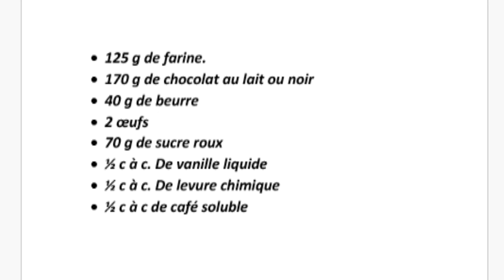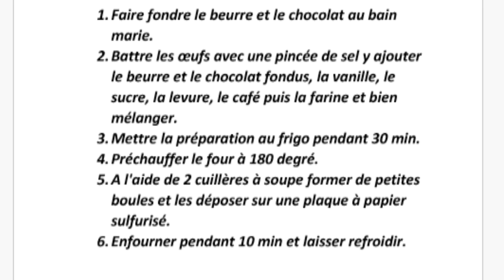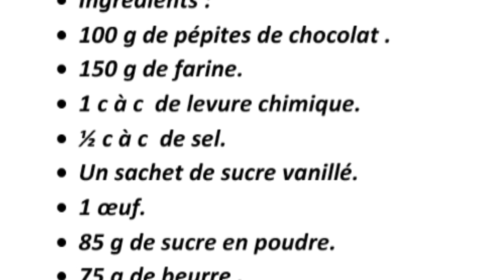وصفتان كوكيز منزلي اقتصادي ولذيييييذ deux recettes de cookies super facile et économique